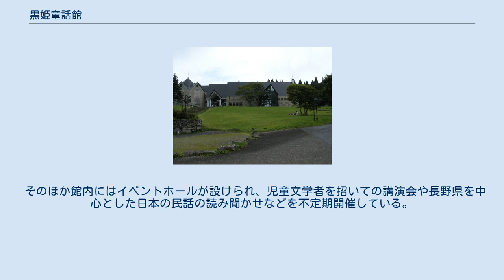黒姫童話館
絵本美術館・図書館
ミヒャエル・エンデ
黒姫童話館 （くろひめどうわかん） は、長野県上水内郡信濃町の黒姫高原にある、信濃町立の世界の童話をテーマとする文学館。
信州児童文学会の協力によって1991年（平成3年）にオープンした。
 代表作である『はてしない物語』や『モモ』を著作したドイツ人作家ミヒャエル・エンデの2000点を超える作品資料を本人寄贈により収蔵、世界で唯一常設展示している施設である。
 館内にはエンデの作品の原稿や挿絵・下書きなどを中心に、世界の国々における作品の違いや各国の代表的な童話、日本の民話や長野県に伝わる昔話などが展示され、屋外にはいわさきちひろがアトリエとして使用していた黒姫山荘がいわさきちひろ記念事業団の協力により移設展示され、ちひろの当時の様子をうかがい知ることができる。
 また、ちひろと同じく1980年（昭和55年）に黒姫高原にアトリエ山荘を築いたゆかりから、童話作家松谷みよ子の特別展示が行われ、2004年（平成16年）7月からは常設展示室がおかれている。
 そのほか館内にはイベントホールが設けられ、児童文学者を招いての講演会や長野県を中心とした日本の民話の読み聞かせなどを不定期開催している。